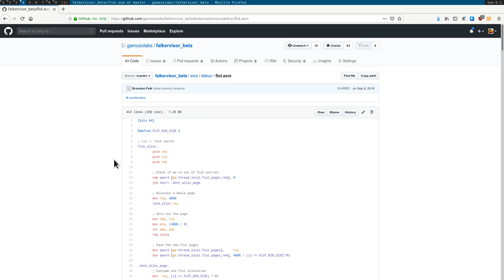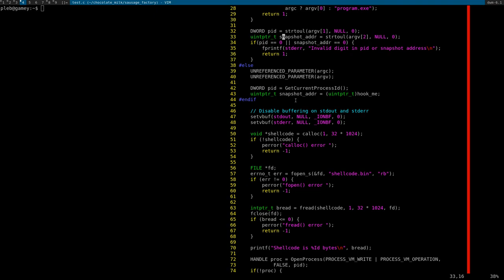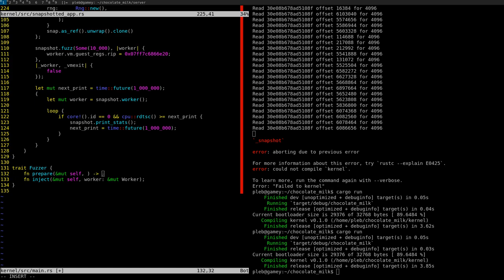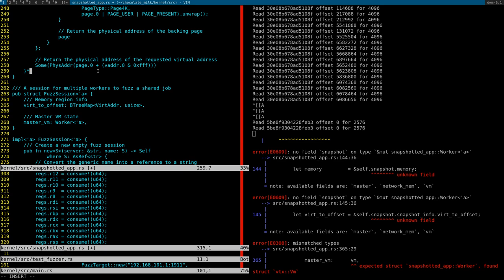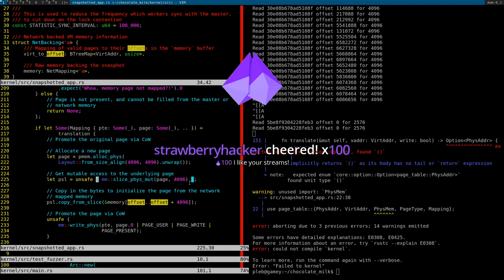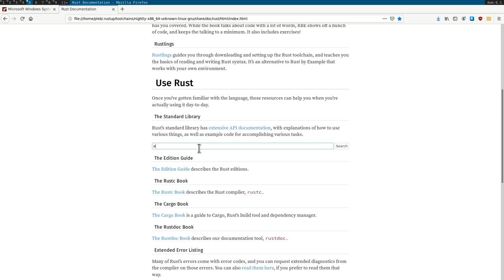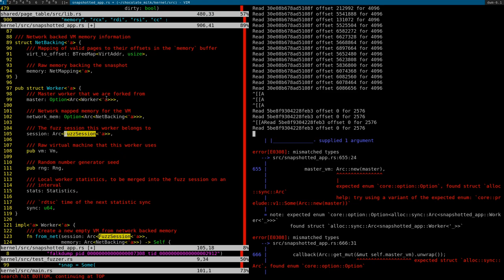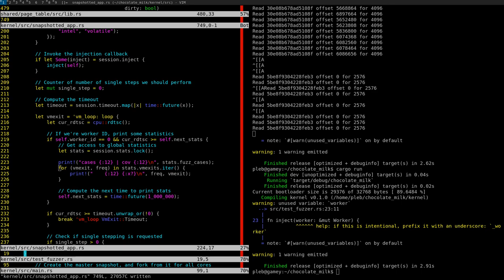Chocolate Milk: Network Databasing (Part 1/2, 2020/04/29)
In this stream we store some of the coverage and information from fuzz cases on a central server for stats tracking!